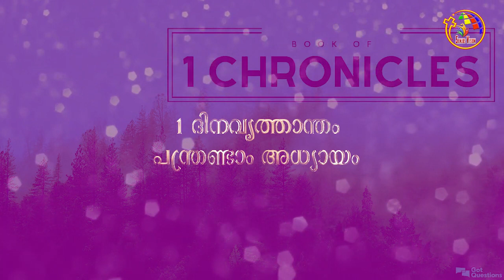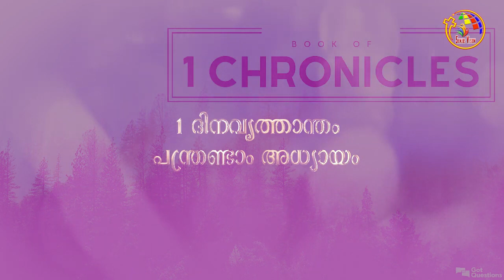ദിനവൃത്താന്തം 9-12 | 1Chronicles 9-12 | Bible @ 365 | Day 98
Book of 1Chronicles  , 1Chronicles, Audio Bible 1Chronicles

Malayalam Bible, Old Testament, Book of Kings, Audio of Book of Samuel,
Bible learning, POC Bible, The book of  1Chronicles in Malayalam